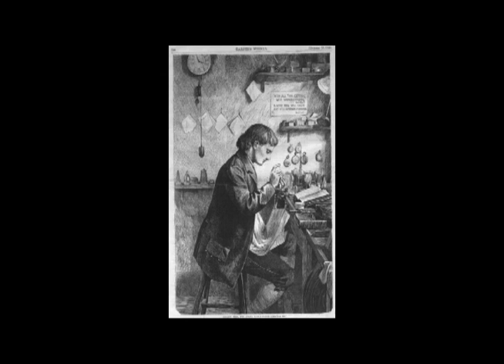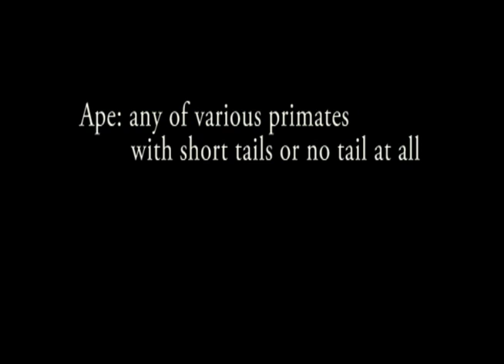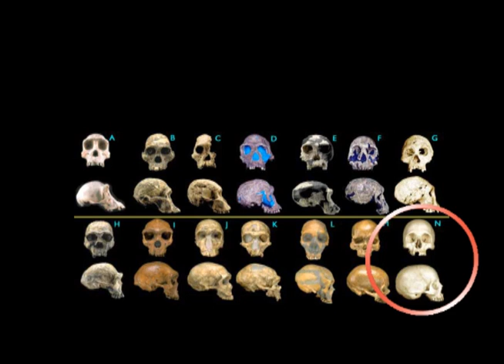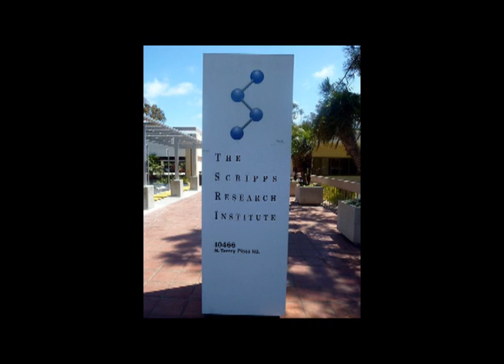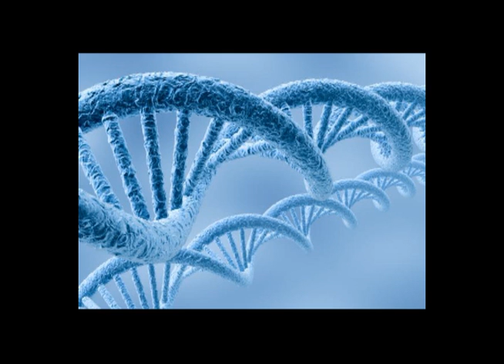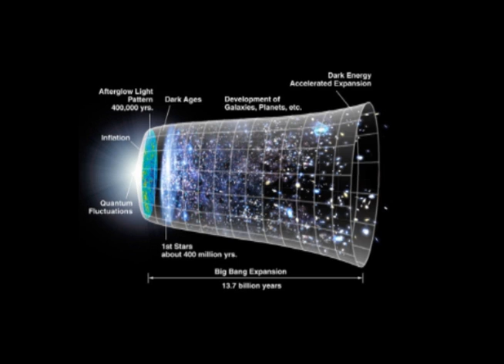10 Arguments You Should Not Use Against Evolution and Why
Just thought I would get some of the most common anti-evolution arguments out of the way.